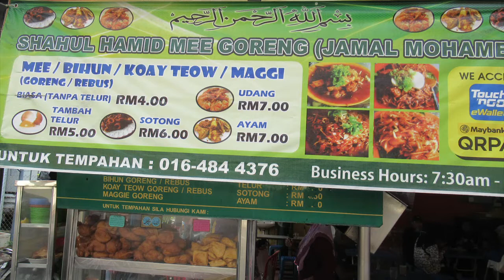Malaysia, A Morning Walk @ Shahul Hamid Mee Goreng, Lorong Kulit, 7 May 2022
Shahul Hamid Mee Goreng is using charcoal stove for cooking.